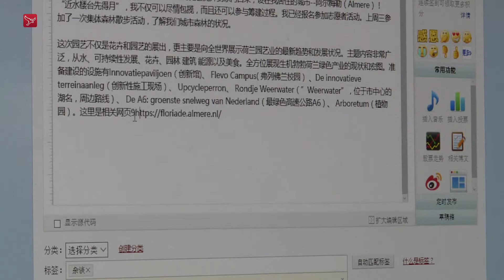Blogs al meer dan 3,2 miljoen keer bekeken in China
"Bloggen is gewoon heel populair in China", zo verklaart Hong Reijnders-Dong de 3,2 miljoen bezoekers haar de site. De Almeerse schrijft over allerhande zaken die ze meemaakt in Nederland. Sinds kort is ze vrijwilliger bij de Floriade. Ook daar gaat ze over schrijven.

"Ik vertel ze in China en Japan vol trots dat de wereldtentoonstelling in 2022 in Almere is. Daarnaast ga ik als vrijwilliger ook folders vertalen en helpen tolken als er gasten komen uit China of Japan", zo vertelt Hong, die jarenlang in Japan heeft gewoond en daarom ook Japans heeft leren spreken en schrijven.

In de aanloop naar de Floriade in 2022 zijn er ruim 150 vrijwilligers die mee helpen bij de organisatie van de wereldtentoonstelling. Deze week staan wij stil bij die vrijwilligers die met hart en ziel zich belangeloos inzetten voor de Floriade in Almere.